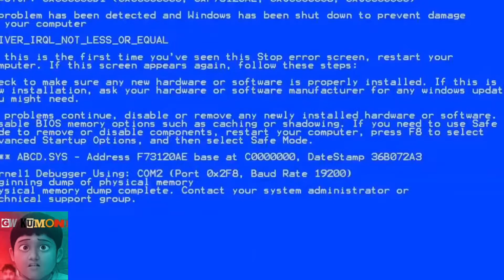when noob play pubg in pc first time funny :}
my name is rajat nice to meet you all if you have saw this description then don't forget to like this video,share this video and comment.And main you have to give boom headshot to subscribe button and bell icon playing pubgfirsttime